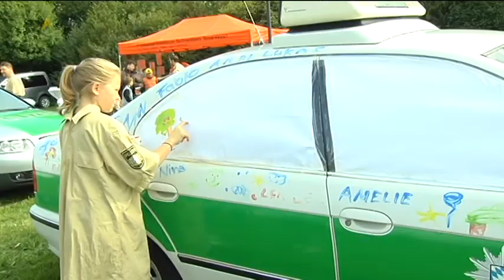Gefeiert: Tag der offenen Tür anlässlich 15 Jahre Allgäuer Medienzentrum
Tag der offenen Tür | 15 Jahre Allgäuer Medienzentrum: Am Samstag wurde dieser Geburtstag mit einem Tag der offenen Tür ganz groß gefeiert. Für die Besucher war ein großes Programm vorbereitet worden: Unter anderem konnte eine Weltneuheit im Zeitungsgewerbe besichtigt werden. Der Auftakt zu dem Zeitungsfest kam aus luftiger Höhe. - von Stephan Zipperlen / Peter Böhr / Bernd Halder